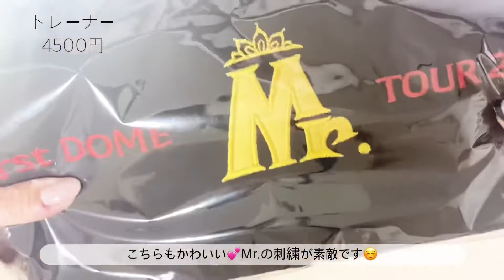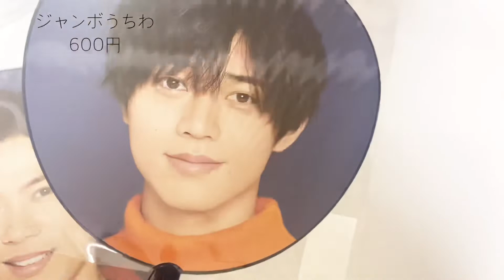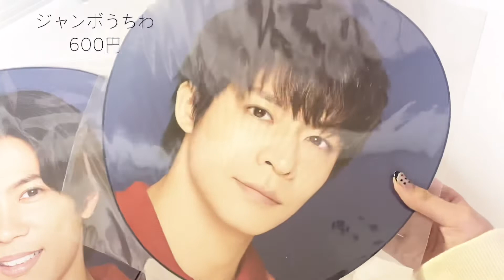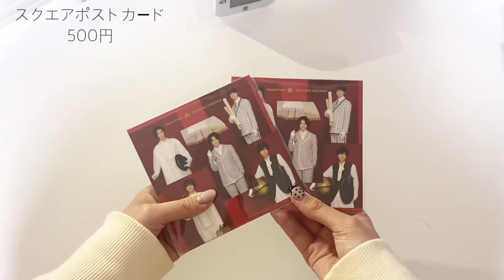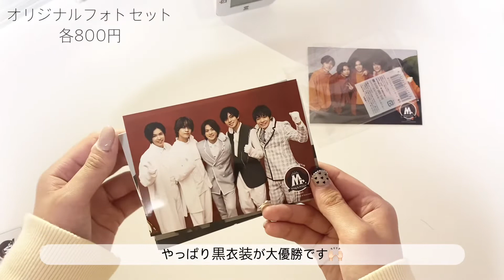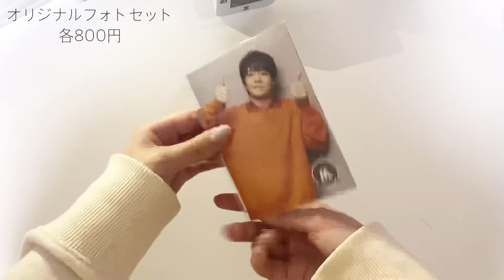King & Prince First DOME TOUR グッズ紹介